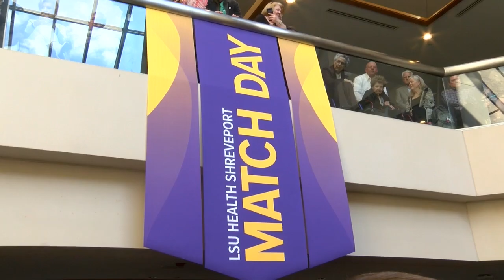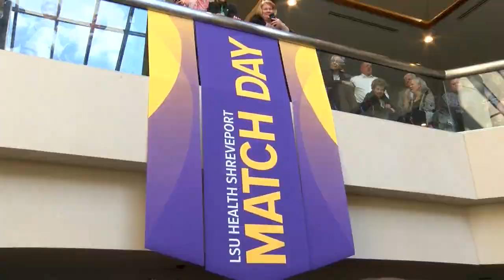LSU Health Shreveport School of Medicine Students Celebrate Match Day